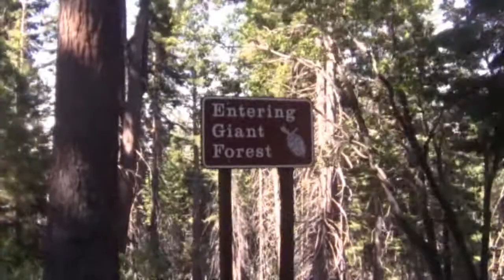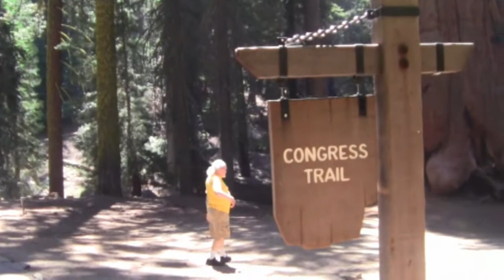Giant Sequoias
Waking up in the chilly mountain air, but warm sunshine coming in, a look around the Lodgepole amenities, and then off to the Giant Forest where the REALLY big trees are.